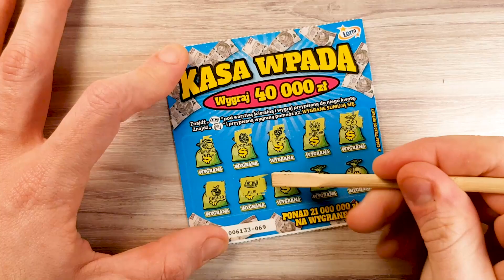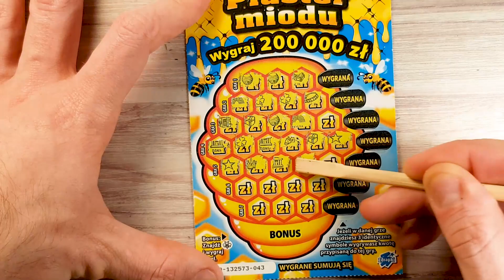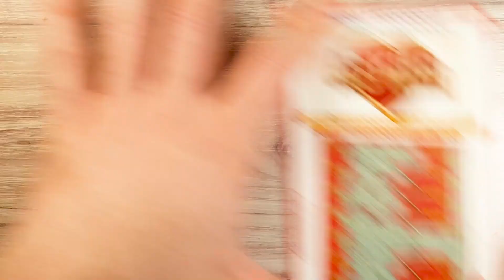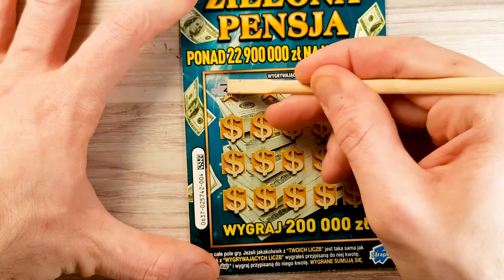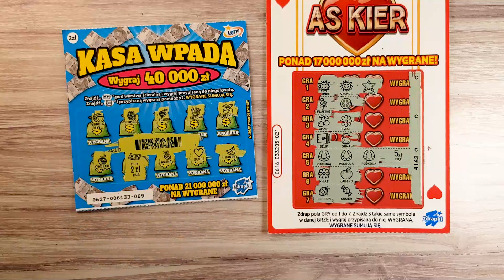zdrapki 💵🤑⭐ MIX za 45 ZŁ 😱💵🤑